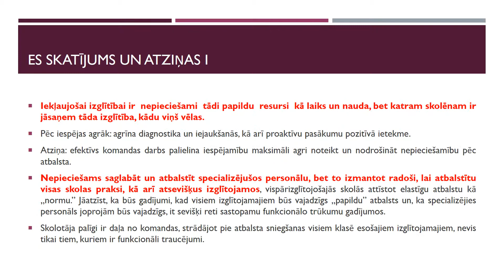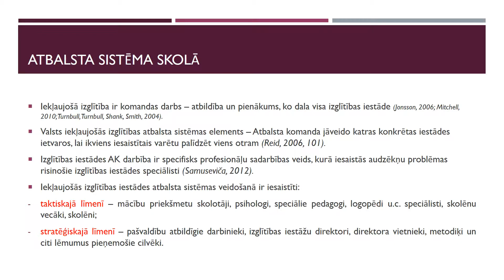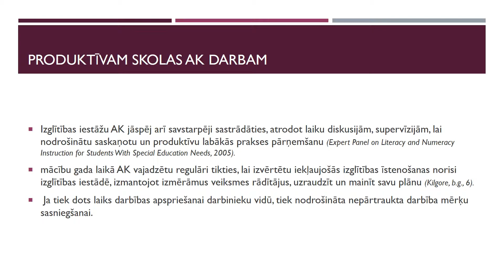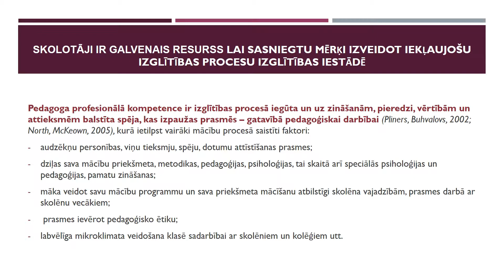Mārītes Rozenfeldes prezentācija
"Skolēnu dažādība vispārējā izglītības iestādē: izaicinājums vadībai, skolotājiem, vecākiem", Mārīte Rozenfelde, LSpecPA  valdes priekšsēdētāja, RTA asoc. profesore.